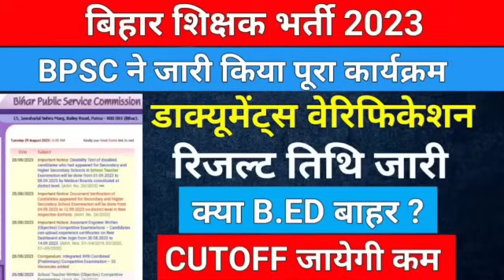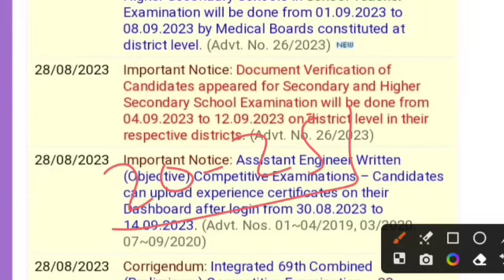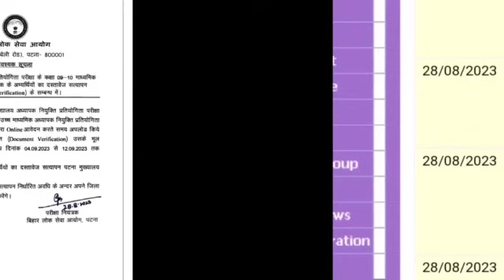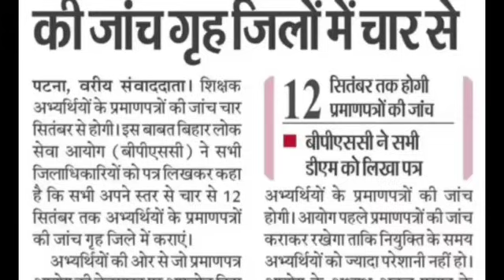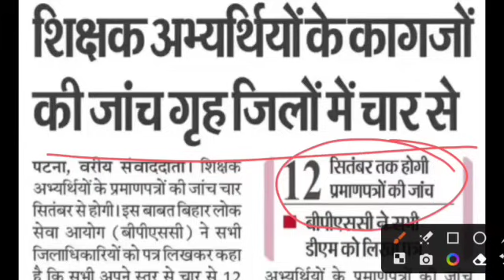बिहार शिक्षक भर्ती पूरा कार्यक्रम जारी /B.ED का क्या होगा /bpsc teacher vacancy result date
TELGRAM